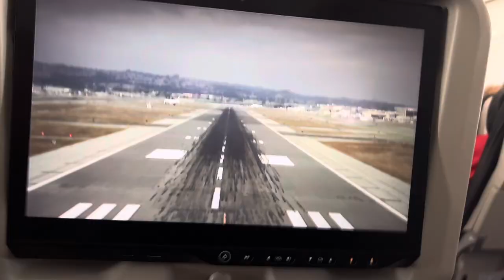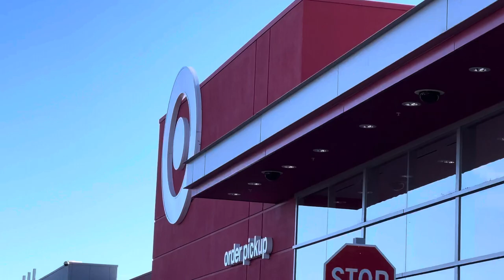FIRST WEEK IN CALIFORNIA | Peet’s Coffee, Target, Ulta, In-N-Out, etc (Raw footage)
Hey Alfies! Here’s my first week in shorts 💗

Been super hectic but I am loving every minute of it can’t wait to edit the rest of the footage properly as this is just a rough video to show you what I’ve been up to!

Love,
Your big Sister Sarah￼